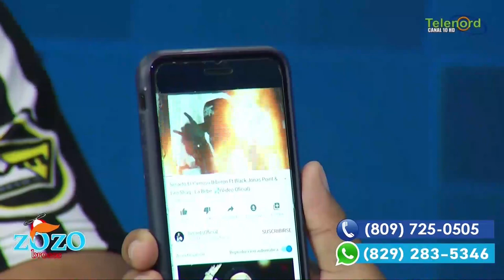PROHIBICIÓN DE CANCIONES URBANAS BENEFICIA O NO AL PAÍS?